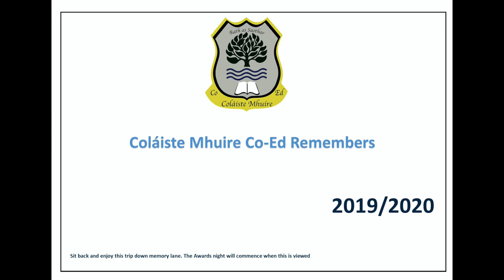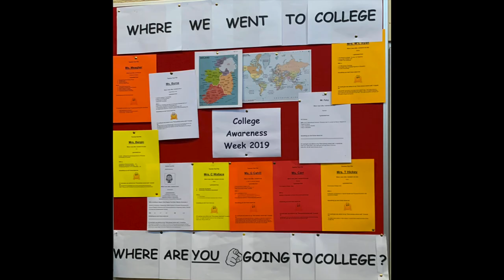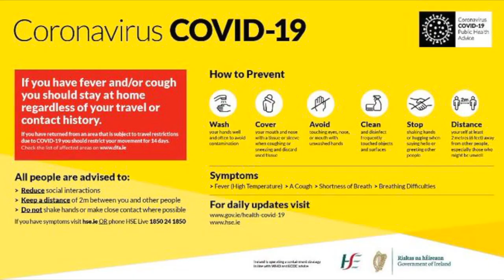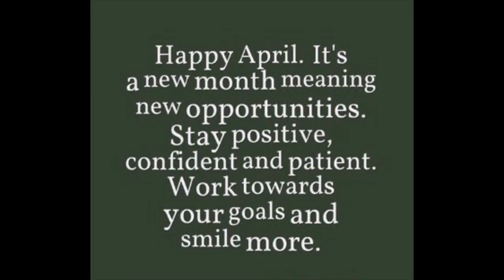CMCO 2020 The year in focus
The year in focus